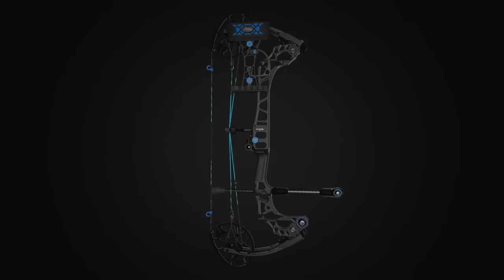3B Outdoors TV - Norris Lake Topwater Bass Fishing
S12E06 3B Outdoors Host Nathan Light and guest John Carroll give Norris Lake Bass some Custom Painted Mouthfuls!  Fun and action filled day of topwater action on Norris Lake, LaFollette, TN.